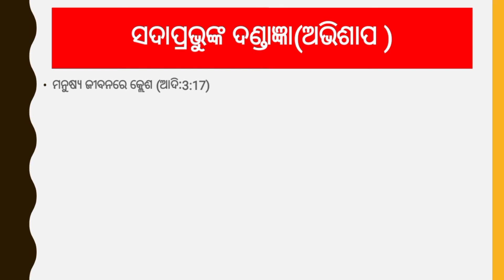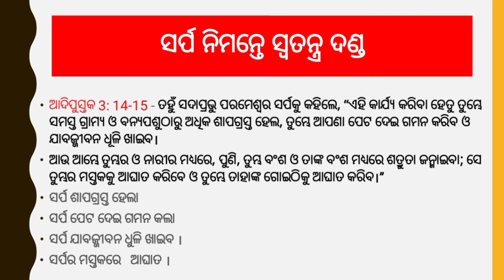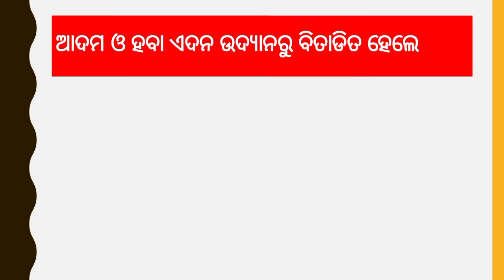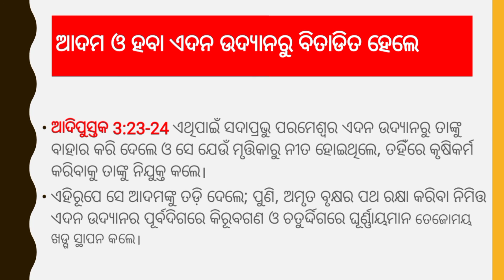ମନୁଷ୍ୟ(ଆଦମ)ପତନର ପରିଣାମ(ଫଳ) । How Sin Entered To The World In Odia | ପାପ ଜଗତରେ ପ୍ରବେଶ କଲା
Teaching Based on the Bible

Topic Cover

ମନୁଷ୍ୟ(ଆଦମ)ପତନର ପରିଣାମ(ଫଳ) ।

1.ପାପ ଜଗତରେ ପ୍ରବେଶ କଲା( Sin entered to the world)
2. ମନୁଷ୍ୟ ପତନର ଫଳ  ( Result Of Sin)
3. ସଦାପ୍ରଭୁଙ୍କ ଦଣ୍ଡାଜ୍ଞା(God's Judgement)
4. ନାରୀ ନିମନ୍ତେ ସ୍ୱତନ୍ତ୍ର ଦଣ୍ଡ (Judgement for sin)

5.ସର୍ପ ନିମନ୍ତେ ସ୍ୱତନ୍ତ୍ର ଦଣ୍ଡ (Judgment for Serpent)

6. ମନୁଷ୍ୟ ଏଦନ ଉଦ୍ୟାନରୁ ବିତାଡ଼ିତ (Human cast out from Eden Garden)

Playlist-ଏହି linkରେ click କରି video ଦେଖନ୍ତୁ